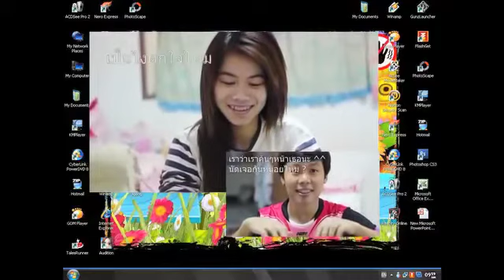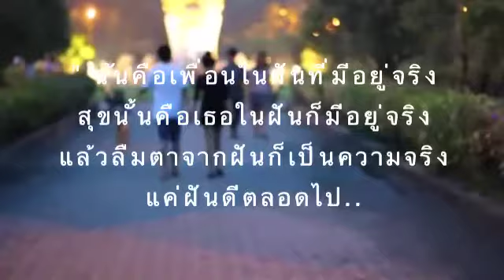ตัวอย่างmvแก้